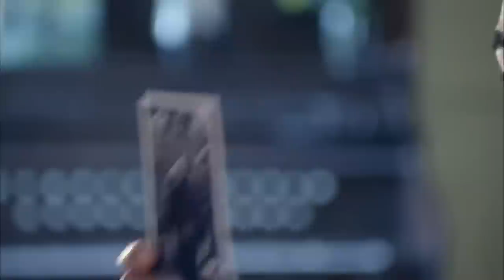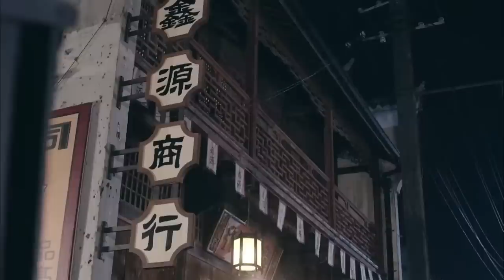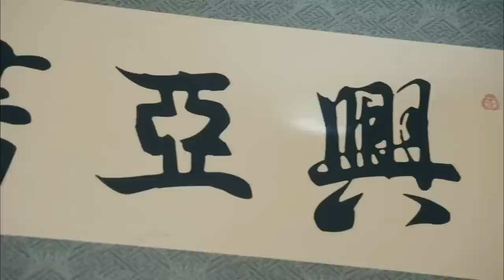【使命狂彪Glorious Mission Knockout】EP24|主角團為何保護小鬼子 日本人準備在上海開辦書店|於曉光謝孟偉主演